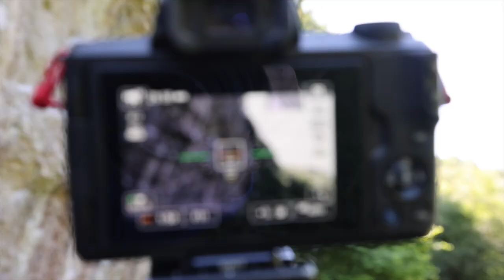Sport Climbing Vlog - Why Me 7c+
We headed over to Cheedale in the Peak District for some sport climbing action on the limestone and to hunt out a climbing project for both of us. Brett set his sights on one line which stood out, with a nails hard first crux and a second scary funky throw and catch move crux at the top.

Why Me 7c+ at Two Tier is Brett's hardest project to date.

Climbing Nomads - Vlog 160

We upload a vlog, gear review or climbing tutorial ever week.

Brett & Sophie

(Scroll to the bottom to find out more about Brett & Sophie)

Check them out and get all your Unparallel, Rhino Skin & Tension climbing products.

These links do NOT cost you anything but we do get a small percentage back if you buy an item, which helps us to keep making the videos. Thank you for your support

Save that neck ache, get some belay glasses! -

        Brett’s Climbing Kit

        Sophie’s Climbing Kit

Camara Gear:

Main Camera

Main Camera Lens

Our main Microphone

Wires Mic

Our Second Camara

The Second Camera lens we use for almost everything

Head Camara

Camera Light

Ultimate camera quick clip

Brett & Sophie, the Climbing Nomads; Chasing our dreams and sharing our journey around the UK and Europe in our van looking for the best rock climbing, bouldering, and adventures!

We are not the best climbers in the world, or climbing the hardest grades but we are totally obsessed and have a life long passion for climbing. So whether we're trad climbing on sea cliffs or climbing long multi-pitch mountain routes, sport climbing in Spain or crushing boulder problems in Fontainebleau, join us on our adventures as we Vlog our life on the road!

We are both qualified rock climbing and mountain instructors, holding the UK Mountaineering and Climbing Instructor (MCI) qualification and are members of the Association of Mountaineering Instructors (AMI).

We run bespoke climbing courses around the UK, so if you're interested in learning some new skills get in contact to arrange a course.